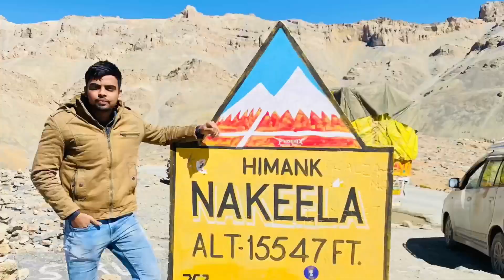Dream Come True : Unbelievable Ladakh | Leh Ladakh Series Teaser 2021